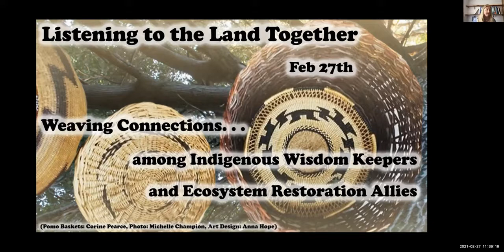Listening to the Land Together: Panel session hosted by Gregg Castro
During the "Listening to the Land Together: Weaving Connection Among Indigenous Wisdom Keepers and Ecosystem Restoration Allies" Workshop, Cultural Competence Circle leader Gregg Castro (t'rowt'raahl Salinan/rumsien-ramaytush Ohlone) hosted panellists Janet Eidesness (M.A.) and Shannon Tushingham (Ph.D) who discussed their own work approaching and engaging Indigenous communities.